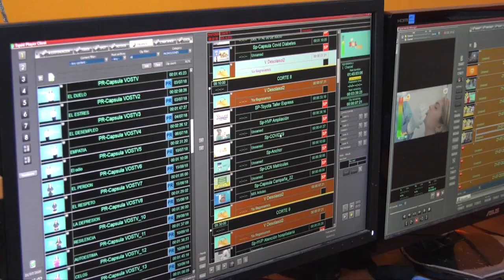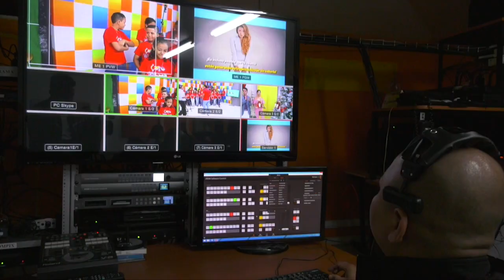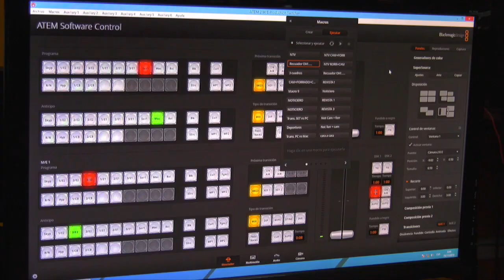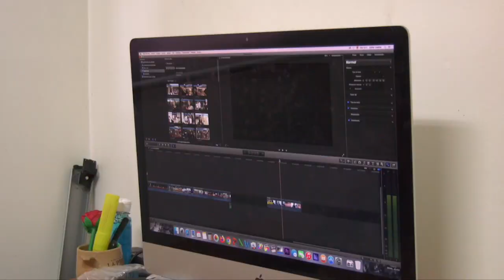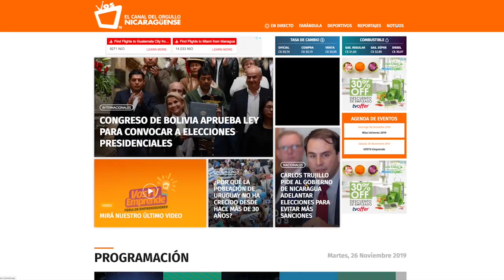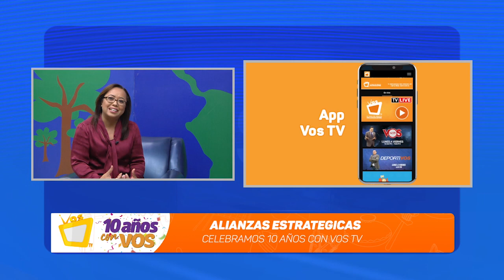RSE || Alianzas estratégicas y el papel de Vos TV en la divulgación de socios comerciales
En esta edición especial de RSE, nuestros socios estratégicos (Nestlé y Carguill) nos comentan la importancia de estas alianzas comerciales y el papel que juegan los medios de comunicación en la divulgación de sus empresas. Vos TV en su décimo aniversario agradece a sus aliados estratégicos por ser parte de  esta celebración.